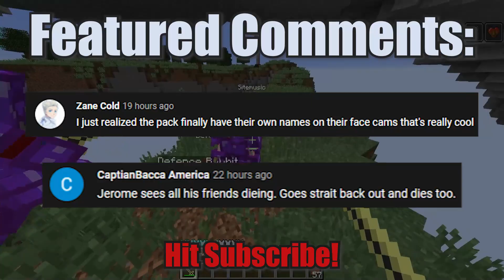Becoming An Armored Warrior In Minecraft Cookie Camp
Today we are Becoming An Armored Warrior In Minecraft Cookie Camp